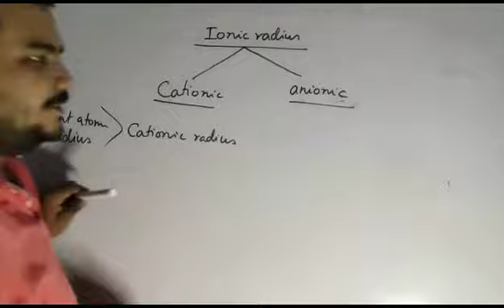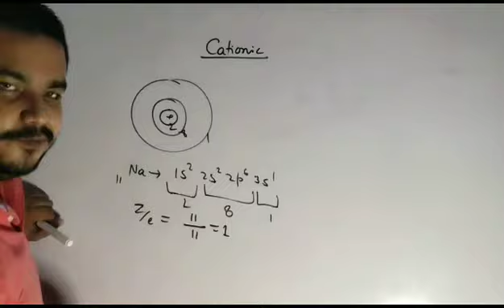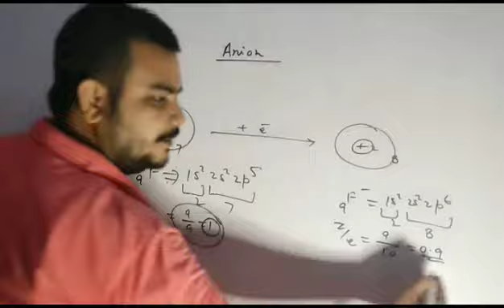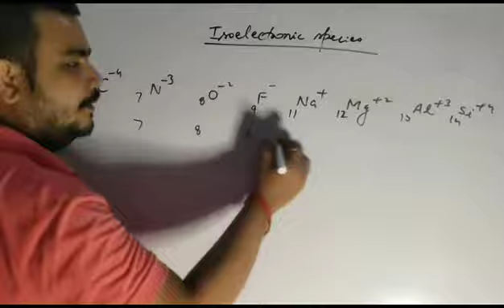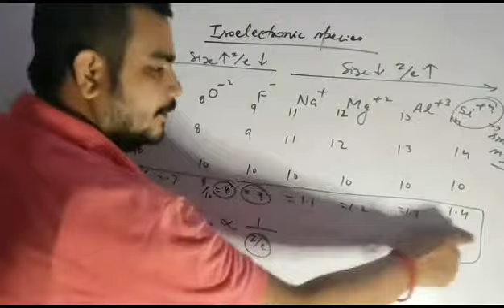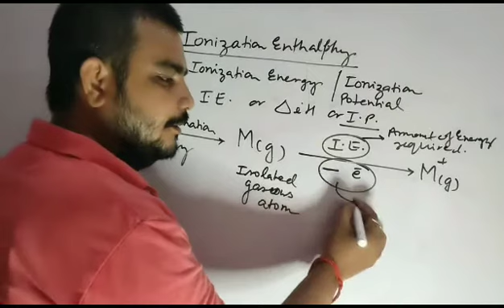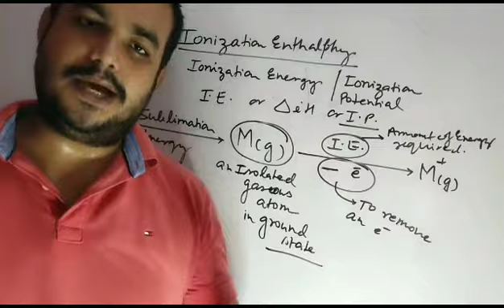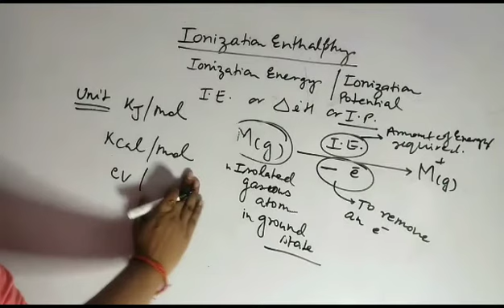IONIC RADIUS AND CONCEPT OF IONIZATION ENTHALPY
THIS VIDEO IS ALSO IMPORTANT FOR CBSE ICSE AND OTHER BOARD EXAMINATION..